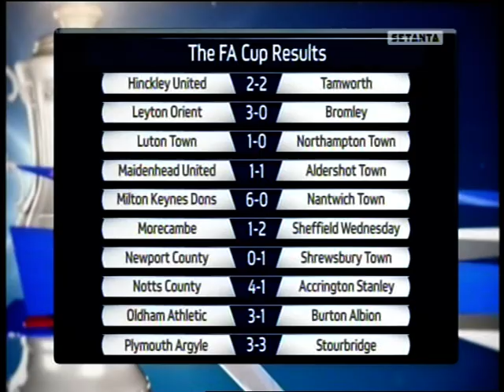2011 12 FA Cup 1st Round Highlights Show Setanta